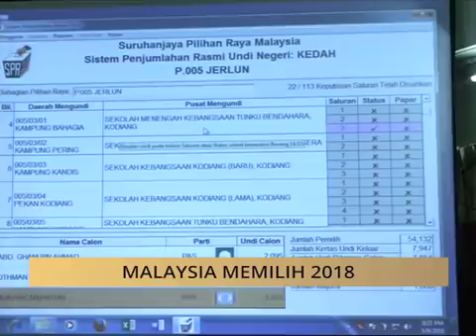Perkembangan proses pengiraan undi P.005 Jerlun, Kedah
MalaysiaMemilih: Bersama wartawan Hilal Azmi melaporkan perkembangan proses pengiraan undi P.005 Jerlun, Kedah.